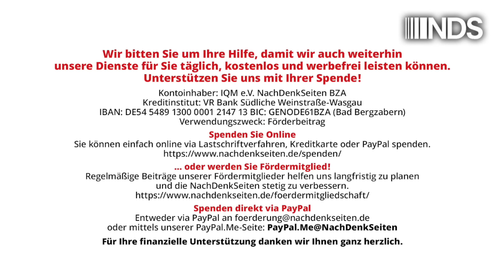Was wären die Folgen einer russischen Niederlage? | Hannes Hofbauer | NDS 21.8.2024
Was wären die Folgen einer russischen Niederlage? | Hannes Hofbauer | NachDenkSeiten-Podcast | 21. August 2024

Der Einmarsch der russischen Armee in die Ukraine zum 24. Februar 2022 war nicht nur ein völkerrechtswidriger Akt, sondern hat auch der internationalen Friedensbewegung einen Bärendienst erwiesen. Warum es dennoch für die Welt verheerend wäre, würde Russland den Krieg verlieren, soll im Folgenden argumentiert werden. Von Hannes Hofbauer.

Artikel veröffentlicht am: 21. August 2024 um 9:05
Autor: Hannes Hofbauer (Gastbeitrag)
Sprecher: Tom Wellbrock

Hannes Hofbauer, Jahrgang 1955, studierte Wirtschafts- und Sozialgeschichte an der Universität Wien und arbeitet als Publizist und Verleger. Schwerpunkt seiner Tätigkeit ist die soziale, politische und ökonomische Lage in Osteuropa. Seit Mitte der 90-er Jahre leitet Hofbauer den Promedia Verlag in Wien. Zuletzt erschien von ihm 2018 das Buch “Kritik der Migration: Wer profitiert und wer verliert”.

NDS NachDenkSeiten Podcast NDSPodcast, NDS, NachDenkSeiten-Podcast, NDS-Podcast, Außen- und Sicherheitspolitik Audio-Podcast Militäreinsätze/Kriege, Europäische Union, Faschismus, Feindbild, Geostrategie, Nationalismus, NATO, Russland, Ukraine